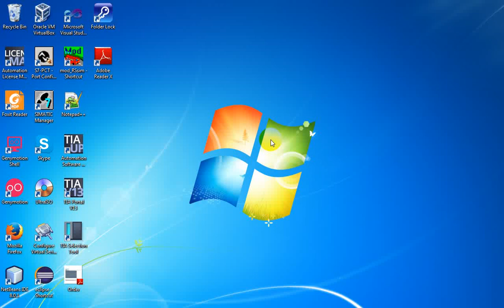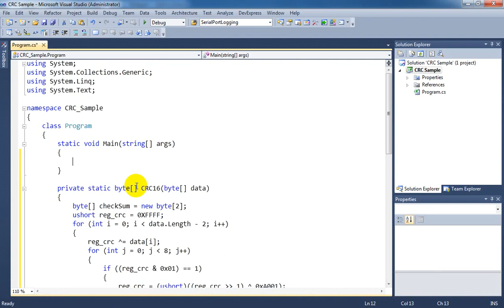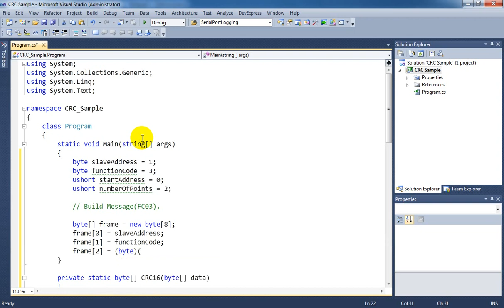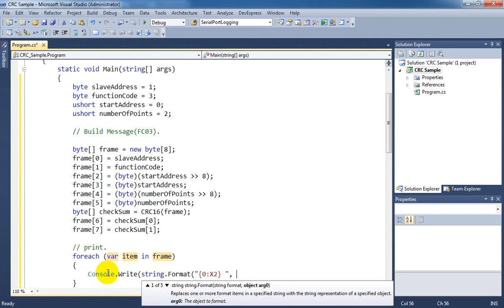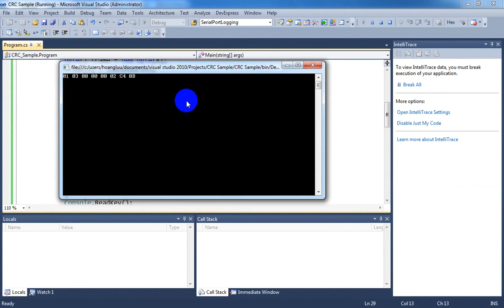Tutorial 2: Modbus RTU C# - CRC check sum (16-bit check sum consists of 2 8-bit characters)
CYCLICAL REDUNDANCY CHECK CALCULATION
CRC checksum: Starting from Address and ending at Data Content.
Step 1: Make the 16-bit register (CRC register) = FFFFH
Step 2: Exclusive OR the first 8-bit message and the low 16-bit CRC register. Store the result in the CRC
register.
Step 3: Right shift CRC register for a bit and fill “0” into the high bit.
Step 4: Check the value shifted to the right. If it is 0, fill in the new value obtained in step 3 and store the value in
CRC register; otherwise, Exclusive OR A001H and CRC register and store the result in the CRC register.
Step 5: Repeat step 3 – 4 and finish operations of all the 8 bits.
Step 6: Repeat step 2 – 5 for obtaining the next 8-bit message until the operation of all the messages are
completed. The final value obtained in the CRC register is the CRC checksum. The CRC checksum has to be
placed interchangeably in the checksum of the message.